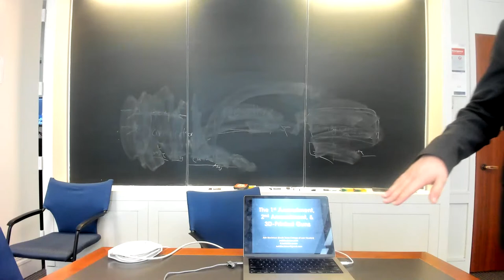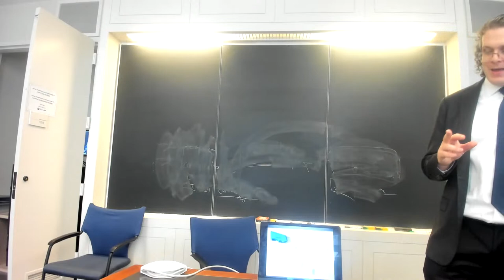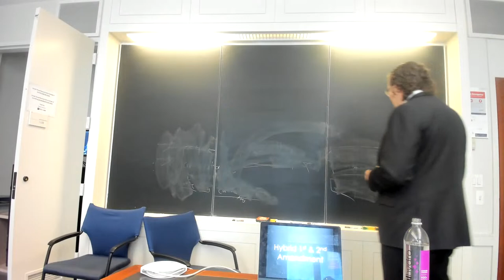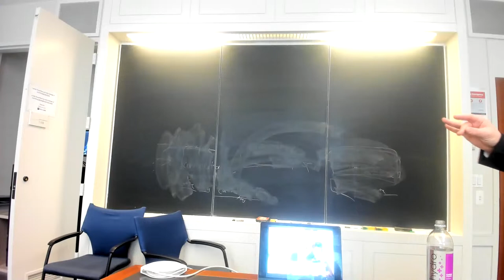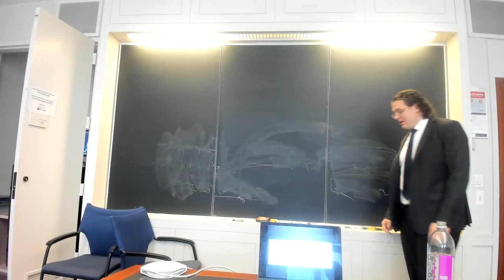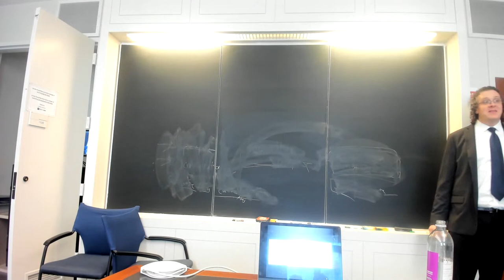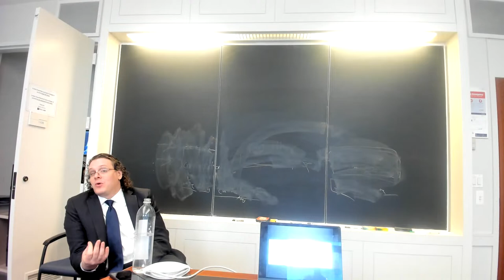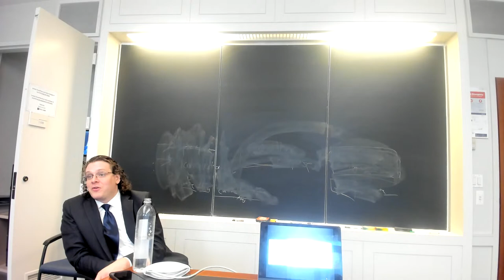1st Amendment, 2nd Amendment, and 3D-Printed Guns - NYU Federalist Society Chapter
1st Amendment, 2nd Amendment, and 3D-Printed Guns - NYU Federalist Society Chapter (3/20/23)